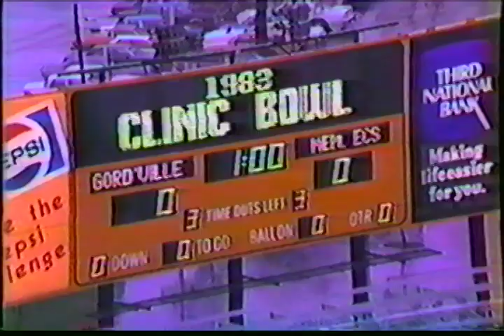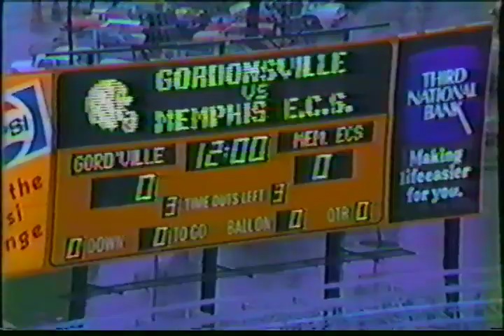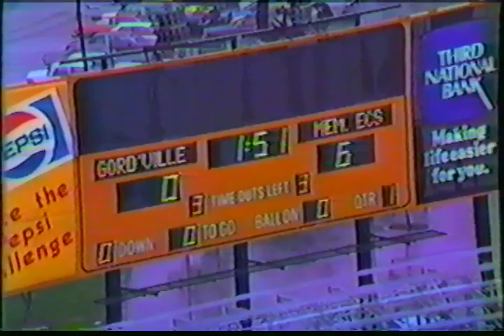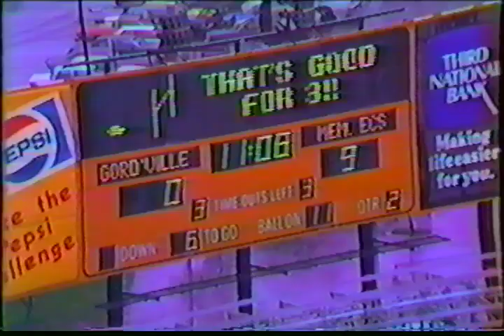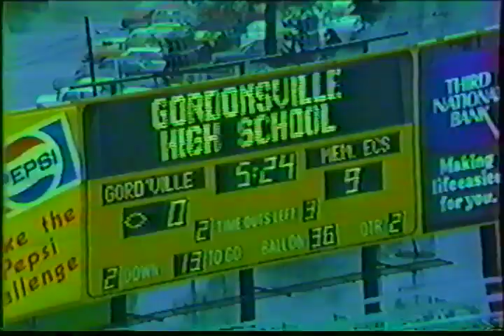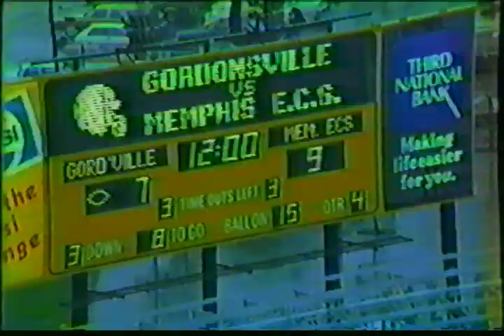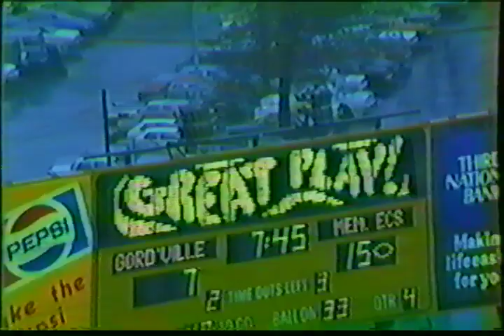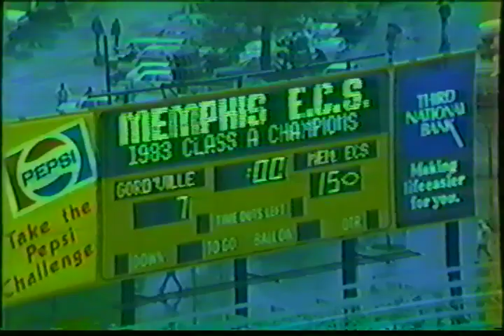Gordonsville Football vs Memphis ECS 1983 Class A Clinic Bowl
Tigers finish runner-up to Memphis ECS in the TSSAA Class A State Championship with a 7-15 loss.